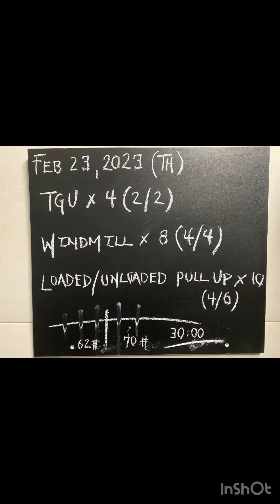30 min Turkish Get Up | Windmill | Loaded/Unloaded Pull Up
February 23, 2023 (Thursday)

30 min of core activation using the Turkish Get Up, Windmill, and loaded/unloaded pull up. Slow down pace to ensure excellent form in all movements.

A1. Turkish Get Up x 4 (2/2)
A2. Windmill x 8 (4/4)
A3. Loaded/Unloaded Pull Up x 10 (x 4 w/ 10# and x 6 no load)

5 sets completed in 30:00 (110 total reps) | 6.7 tons lifted (13,420# volume)
Overall RPE 6 (1-10 scale) | Ave HR 143 (170 peak)